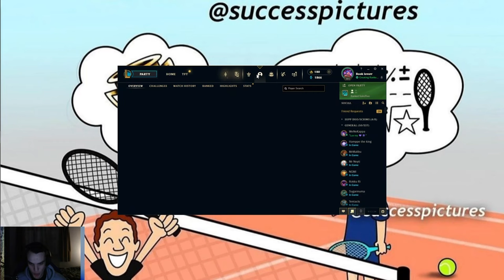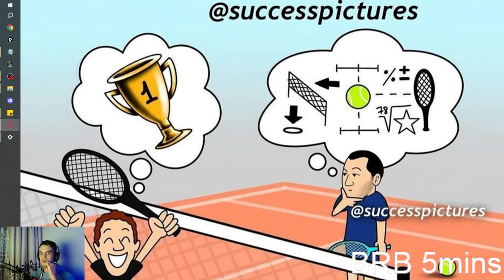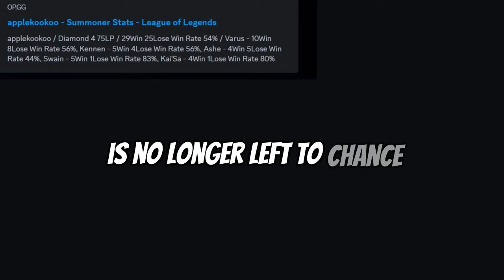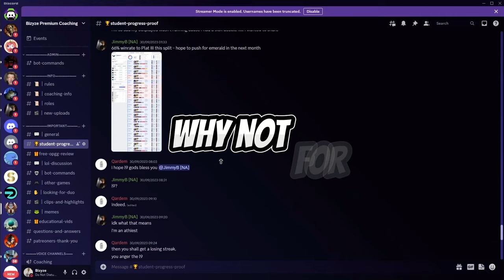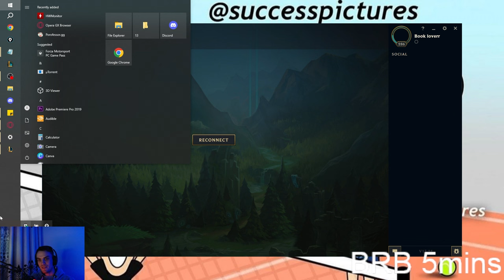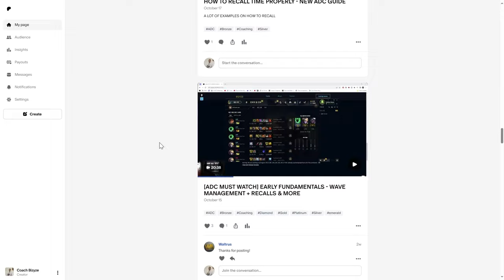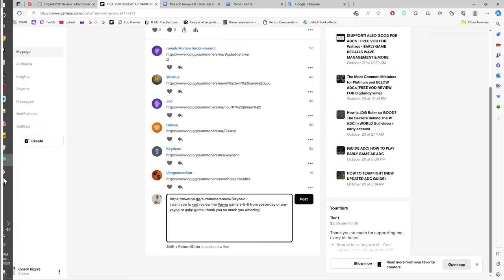[ADC] How To MACRO & CARRY (Educational MACRO Commentary)😱